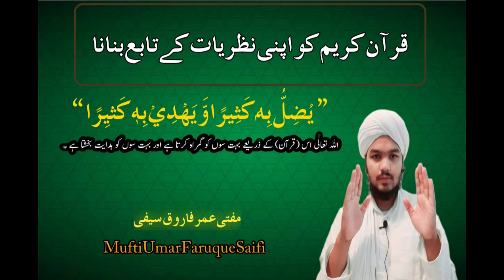قرآن کریم کو اپنی نظریات کے تابع بنانا |مفتى عمر فاروق سيفى